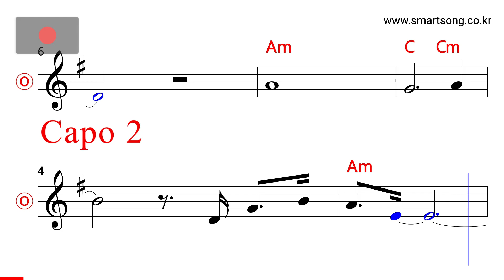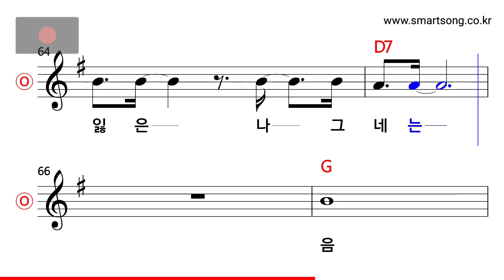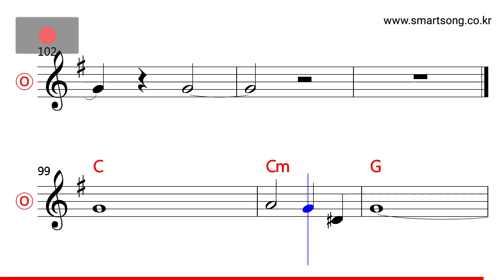김정호 - 하얀 나비 MR